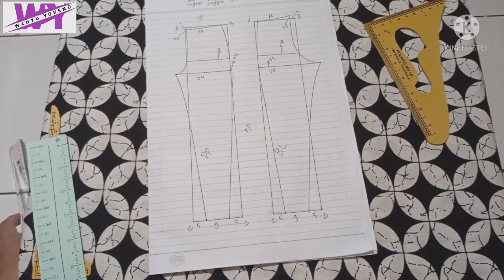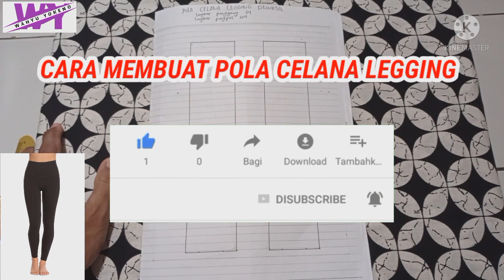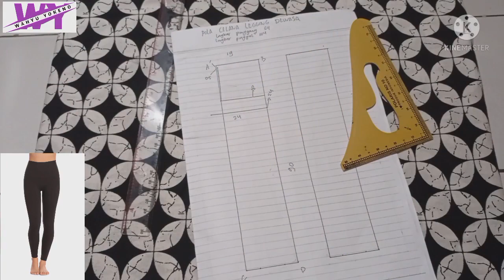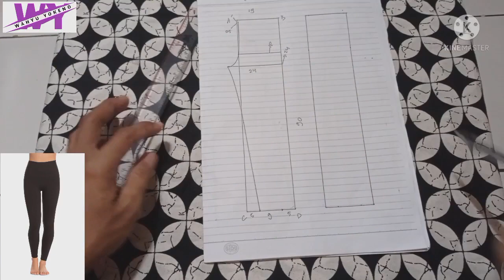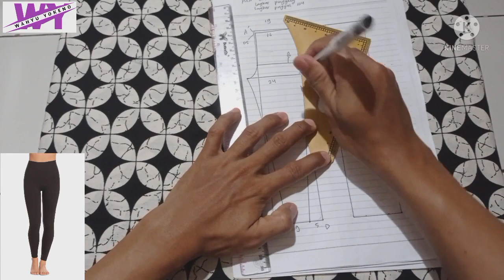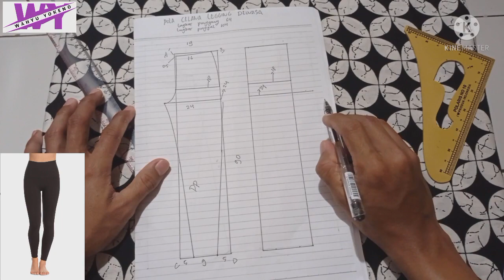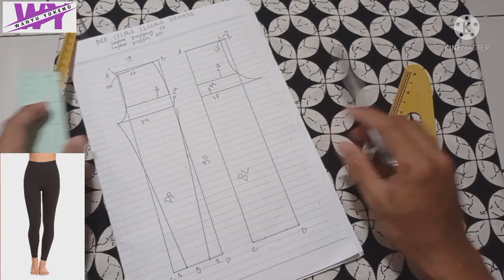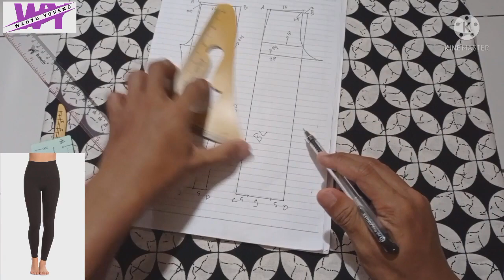POLA CELANA LEGGING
sangatlah mudah ya untuk membuatnya, membuat pola yg pas dan enak saat di pakai, cukup simpel karna dibuat kusus agar mudah di pahami.

Tutorial pola celana legging kali ini mudah untuk dipahami ya, cukup simak videonya sampe selesai jgn di sekip ya.
Selamat belajar.